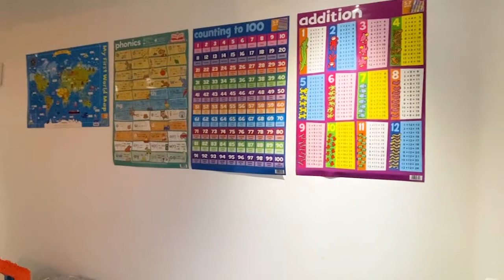15 Lady Nairne Drive, Perth, PH1 1RF